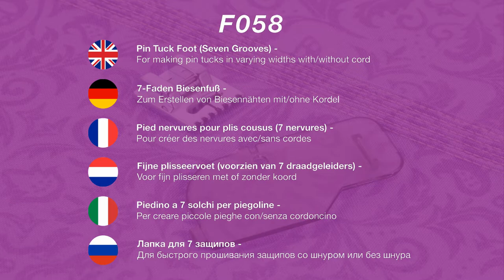BROTHER - Biesenfuß F058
Mit unserem gerillten Biesenfuß nähen Sie perfekt parallele Biesen – mit oder ohne Kordeln.

- Biesenfuß-Kits werden komplett mit 2 klar gekennzeichneten Spulenkapselabdeckungen und einer Kordelführung geliefert

- Rillen in der Sohlenplatte formen perfekte Biesen.

- Spulenkapselabdeckungen nach Maß zur Zufuhr der Kordeln in die Biese, während sie geformt und gemessen wird.

- Art.-Nr. XC3272252